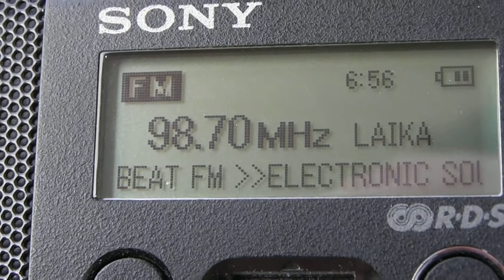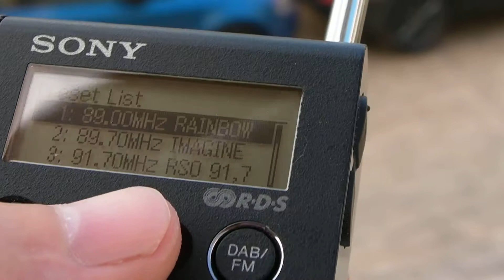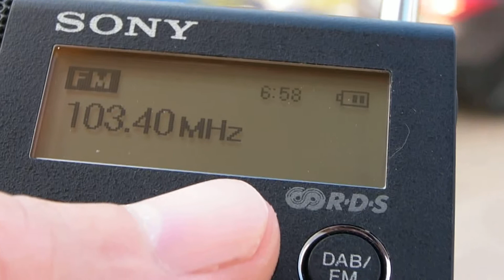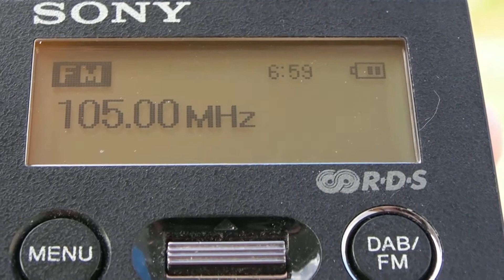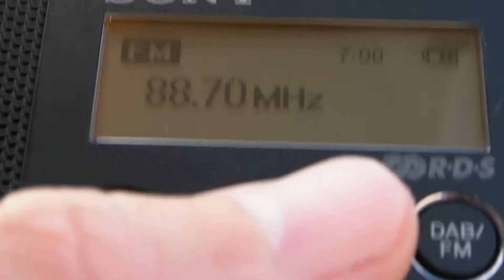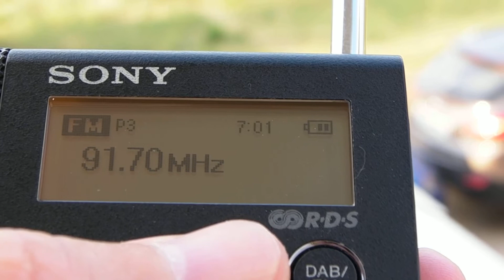When you buy second hand FM transmitter and forget to change it's RadioText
It use to belong to Beat FM, but now is ownership of Ola FM from Alexandrupolis, NE Greece and it doesn't play Electronic sound anymore :-)

Location: East coast of Thasos island, N Greece
RX: Sony XDR-P1DBP, built-in telescopic aerial

Other received FM stations in this video are:

97,0 - TRT Turku, Canakkale-Bayramic/Kayalidag, NW Turkey/177 km
102,9 - TRT FM, Enos(Enez) Hisardagi-Kocatepe, NW Turkey/119 km
103,1 - Rythmos FM, Komotini-Nimfaia, NE Greece/80 km
104,2 - TRT Nagme, Canakkale-Bayramic/Kayalidag, NW Turkey/177 km
105,0 - BNR 1 Horizont, Momčilgrad-Stramni rid, SE Bulgaria/105 km
88,5 - Kesan FM, Kesan-Kale Tepe, NW Turkey/163 km
91,8 - Cinar FM, Komotini-Nimfaia, NE Greece/80 km